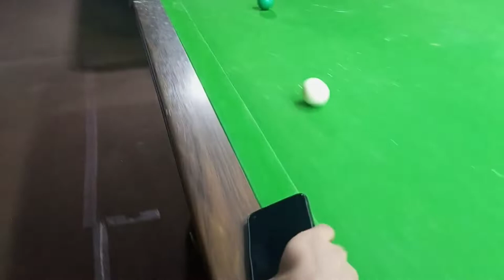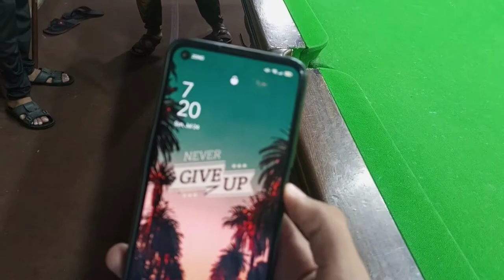| My 5th Vlog | Snooker Club Fun with Friends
my 5th vlog in snooker club fun with brothers